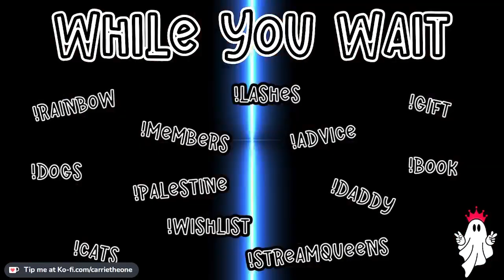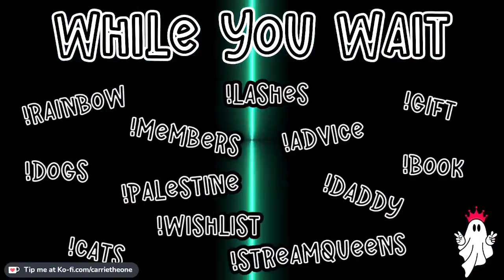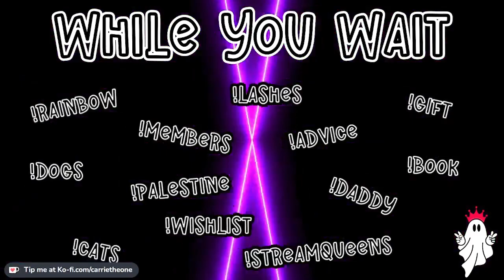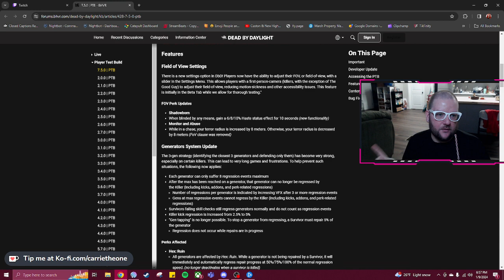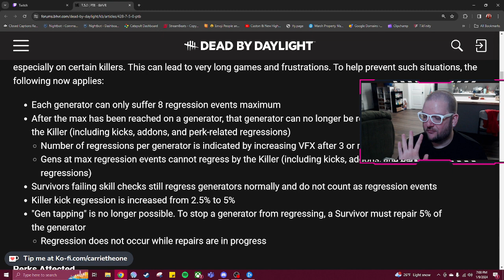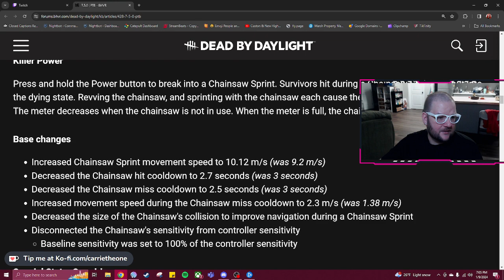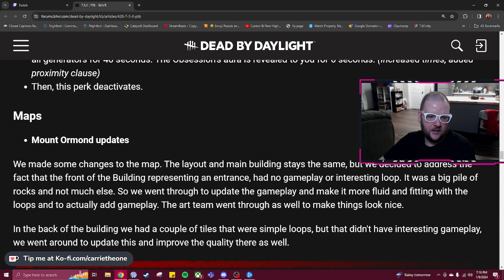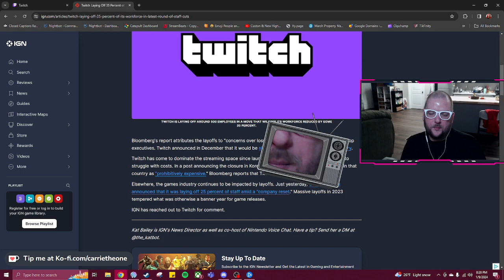1.9.24: Overwatch Midseason Patch AND New Dead by Daylight PTB, Buckle Up Mawmas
Welcome to my VOD channel! I'll upload my past Twitch broadcasts here to live on forever and ever. No editing. No fancy thumbnails. Just raw, unadulterated Carrie the One. As the lord intended 😉